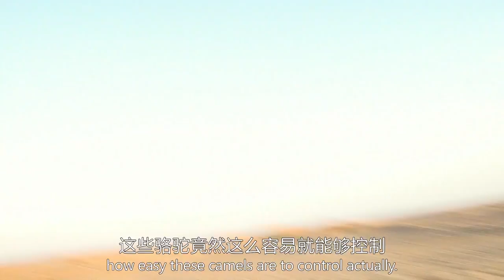德爷放弃豪华保镖团，带着骆驼勇闯沙漠，上吐下泻险翻车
《深入秘境》德爷单挑达纳基勒沙漠